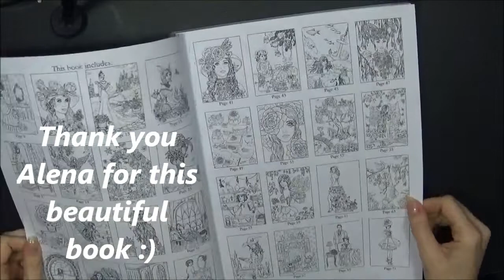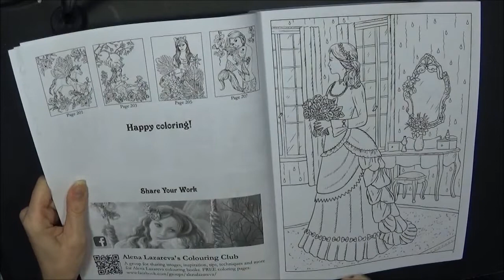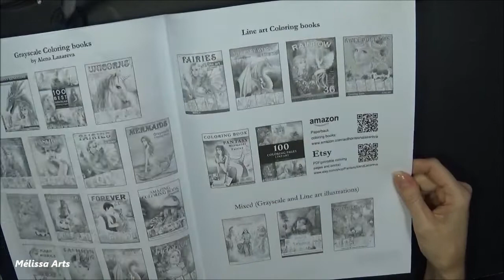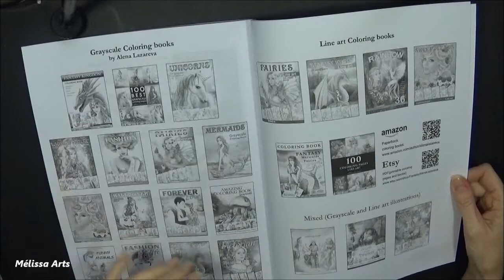Flip through 100 line art coloring pages part 2 de Alena Lazareva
Coucou tout le monde .Aujourd'hui je vous présente le livre 100 coloring pages part 2 de Alena Lazareva.Qui me la offert généreusement 😊

-Amazon FR

- Amazon CA

-PDF on Etsy shop

Si vous voulez supporter ma chaîne 😘

Amazon Canada

Amazon France

Amazon USA